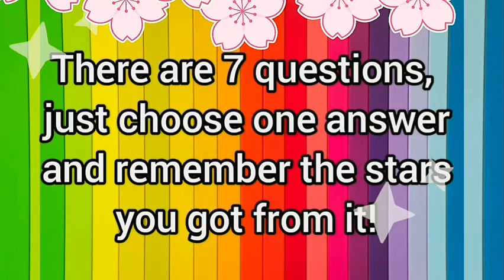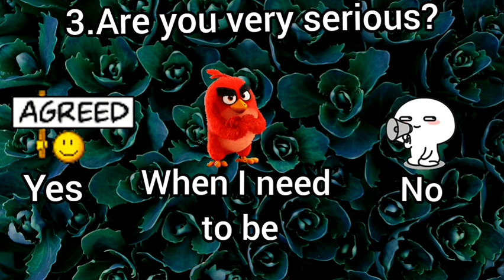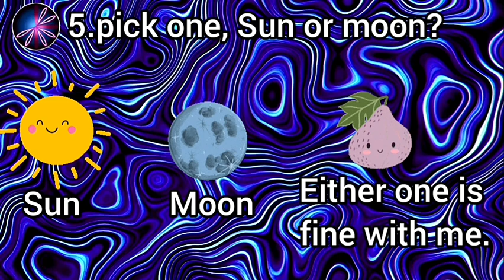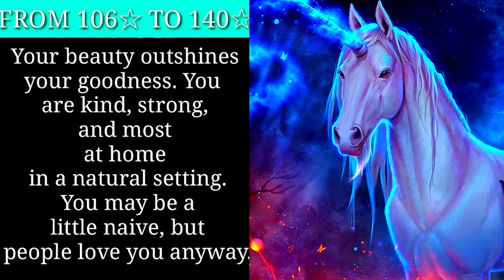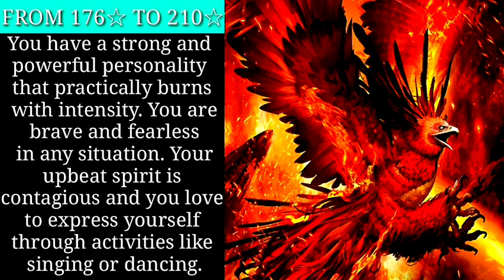which magical animal are you? -BluePorium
which magical animal are you? personality test -BluePorium

⭐ personality test in English
⭐ personality test in hindi
⭐ personality test bright side
⭐ bright side personality test
⭐ personality test game
⭐ personality test love
⭐ personality test pick one
⭐ pick one personality test
⭐ personality test quiz bright side
⭐ personality test quiz 1 million tests
⭐ personality test mr. tests
⭐ what magical animal are you
⭐ WHAT MAGIC ANIMAL ARE YOU? Personality Test Quiz - 1 Million Tests
⭐ Which Mythical Creature Lives In Your Soul? | Mythical Animal Quiz
⭐ What MAGICAL CREATURE Are You?
⭐ Which Mythical Animal Is Your Best Friend?
⭐ Which Mythical Creature Lives In Your Soul